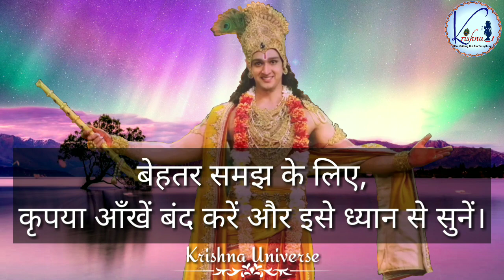कैसे जाने कि हमें मोह है या प्रेम | How to differentiate between 'love'&'fascination'| Krishna Seekh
"What is fascination?"
" मोह क्या है?"
"What is the difference between 'love' and 'fascination'?"
"'प्रेम' और 'मोह' के बीच क्या अंतर है?"
"What is the result of having fascination for someone?"
"किसी से मोह हो जाने का परिणाम क्या होता है?"
"Is fascination good for us or others?"
"क्या हमारे या दूसरों के लिए आकर्षण (मोह) अच्छा है?"
Watch this video to know the answers of these questions. A Bhagavad Gita lesson; Krishna Seekh. Changing the way of seeing the world, our situations and life. Introducing you to the path of reality and your real duties.

Clarifying your doubts in just 4 minutes 27 seconds. Gives you a new definition and a new meaning of life. Providing solutions for most important and common problems we face and lessons which are essential and effective throughout the life.

Putting small efforts to bring positivity and clarity in your life. Introducing you to the path of wisdom.

Also watch the other videos on our channel.

हमेशा अपने ही दुख क्यों देते हैं? | Why do our loved ones always hurt us? | Krishna Seekh

ARTH IS A SHOW THAT GIVES US IMPORTANT LIFE LESSONS HELPING IN DEALING WITH THE DAILY AND MOST OFTEN SITUATION AND PROBLEMS WE FACE..